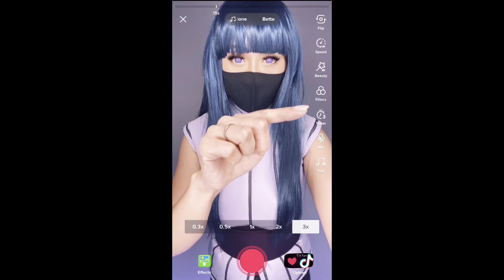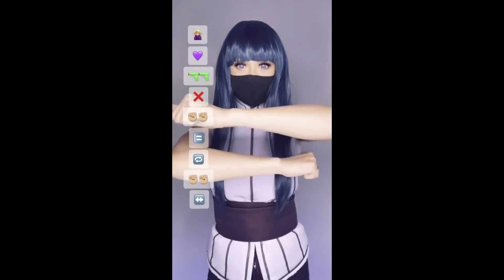EMOJI DANCE CHALLENGE TUTORIAL ON TIKTOK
Hello! Here is the tutorial to my original (EMOJI) hand dance choreography original #28! If you need it to go slower you can change the playback settings here on YouTube :)

I usually upload my tutorials on TikTok but this one was very long when it was slowed down to 3X.